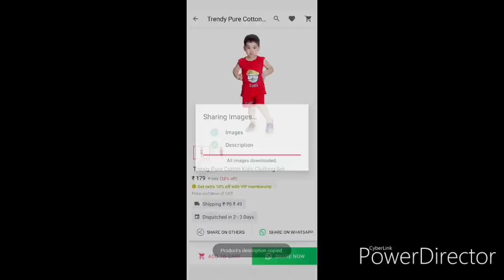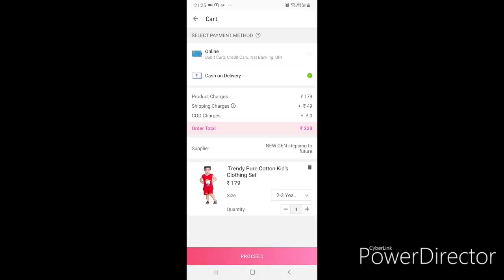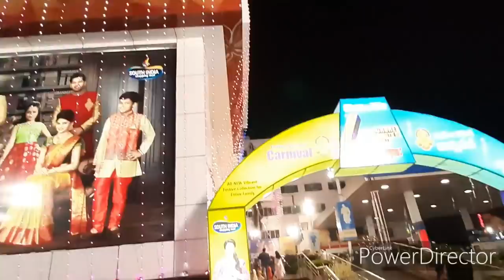नया घर शिफ्ट करने में आई इतनी बड़ी मुसीबत🏘.. क्या सोचा था और क्या हुआ..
I upload videos relating to women and kitchen recipes along with family vlogs. Kindly do support for more of like videos. You can ask your questions in the comment box. I make sure that I will reply without fail.